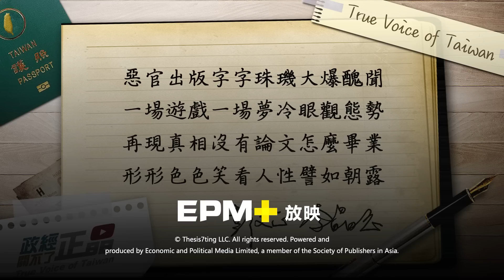[CC字幕] 賣扁求榮前科累累 彭文正:徐佳青掌僑委會故技重施｜政經關不了（完整版）｜2023.03.20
今日主題：
-標題亂下!彭P開嗆徐佳青對賭:絕無上台
-三民自不敢來抄?昔徐佳青這樣套彭P交情
-確定不修正說詞?呼籲徐佳青影片看清楚!
-英系都這種人?徐佳青2015年賣扁求榮片段
-就愛拿落難者墊腳!徐這段話狂秀下限

捐款贊助《政經關不了》：
1. 台灣觀眾銀行捐款 ➔ 元大銀行806台北分行 帳號：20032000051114 戶名：政經傳媒有限公司
2. 全球觀眾信用卡捐款 ➔
3. 海外觀眾PayPal捐款 ➔
4. 海外觀眾銀行捐款 ➔
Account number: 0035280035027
Bank name: Yuanta Commercial Bank Co., Ltd.
Bank address: 3F, No.210, Sec.3, Chengde Rd, Taipei 103, Taiwan
SWIFT Code: APBKTWTH